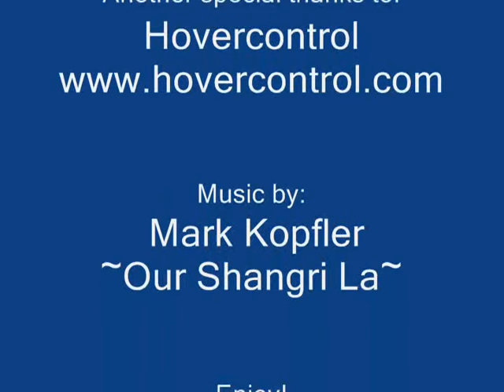Hawaiian Sunset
Helicopter and beautiful view with music